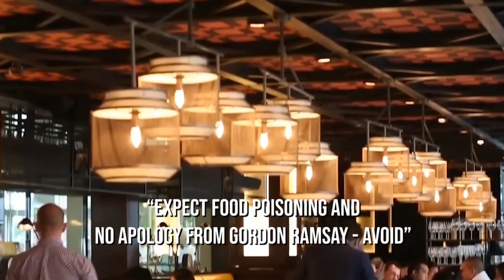BREAKING! Customer got food POISONING in Gordon Ramsay's RESTAURANT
Gordon Ramsay, Hell's kitchen, Masterchef

When life gives you lemons, fry up some cod and toss in some chips. gordonramsay , the celebrity chef who exudes cool, calm, and collectedness, most likely said this at some point in his life. Chill-as-a-dill is not one to overreact. Ramsay is well-known for his slow temper, frequently choosing the path of least resistance when confronted. So why would a negative review or two bother him? Surely, the monk-like chef and restaurateur would simply harness his chi, open his chakra, and send the critic nothing but light, love, and good vibes?

No, not exactly. Though Ramsay is described as "more softly spoken in person than the pantomime villain we see giving poor US MasterChef contestants the hair dryer treatment on television" in Britain's GQ, there is no doubt that Ramsay still has a fire in his eyes, and his belly, keeping him in the game.”
"People always think it's about the money," Ramsay tells the interviewer, "but it's not; it's the passion. I need the pressure. I need that hit."

How does Gordon Ramsay react to bad reviews? Keep watching the video till the end to find out!

About Gordon Ramsay Flix
🎥 Videos about Gordon Ramsay, Hell's kitchen and Materchef
🎨 Written, voiced and produced by Gordon Ramsay Flix